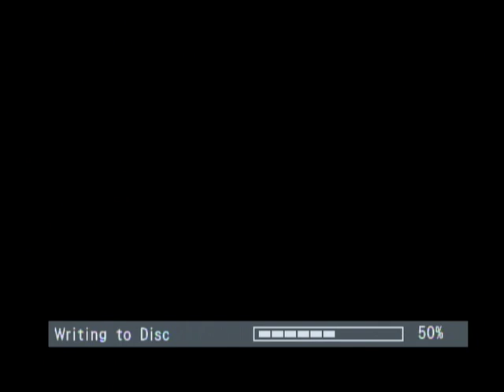Flint Charter Review Commission Meeting #100915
FLINT CHARTER REVIEW   #5